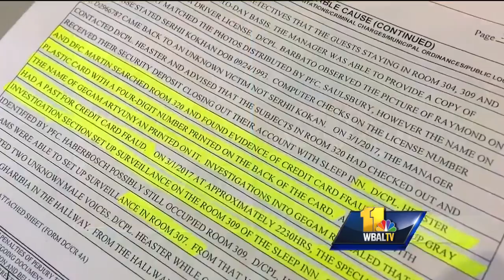Video: 3 charged in countywide credit card theft scheme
Three California men were arrested and charged in a credit card theft scheme after a hotel employee reported their suspicious activity, police said. Raymond Gharibia, 24, is charged with theft scheme, theft and possession of false government identification. Rudolf Mekhakian, 30, is charged with theft scheme and possession of a skimming device. Kamo Unanyan, 30, is charged with theft scheme, theft and possession of a skimming device.